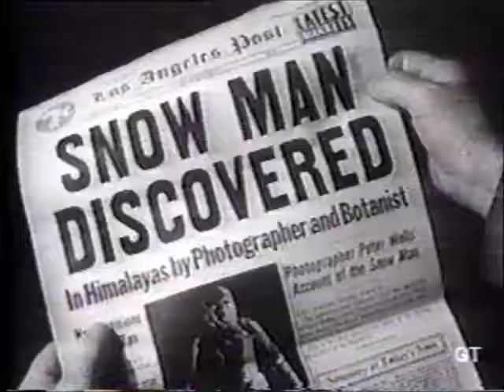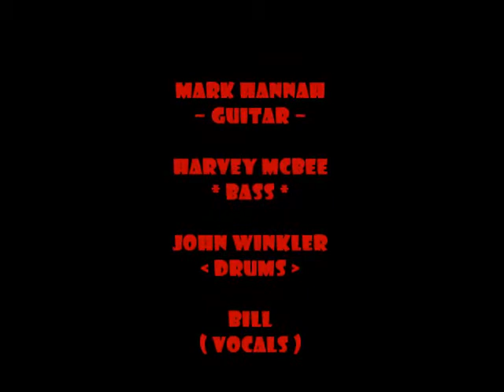Red Eye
Garage Metal, 1991